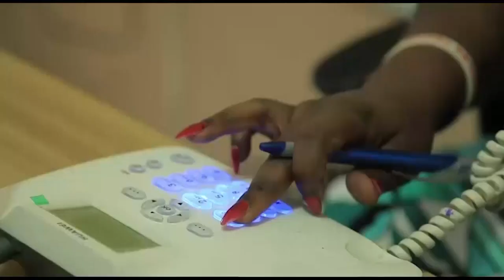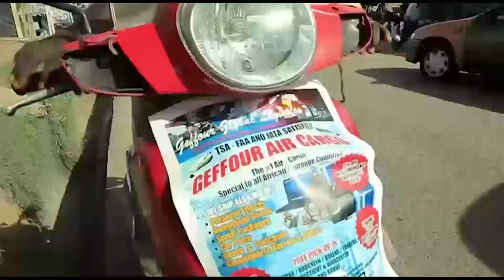Afia Schwarzenegger Fire Back Twene Jonas And Exposes Him More